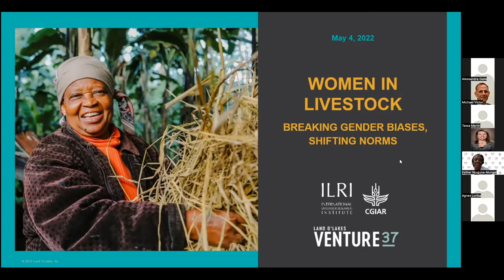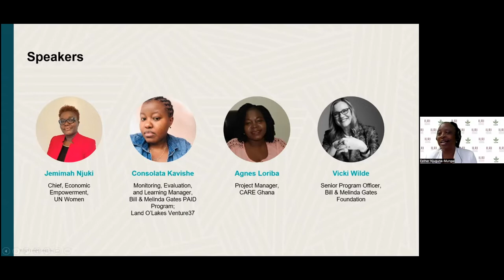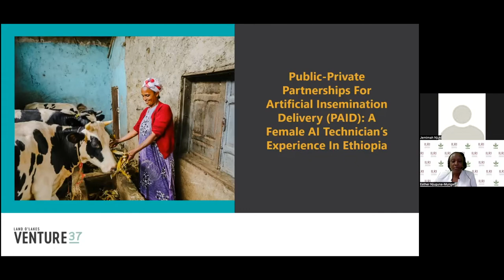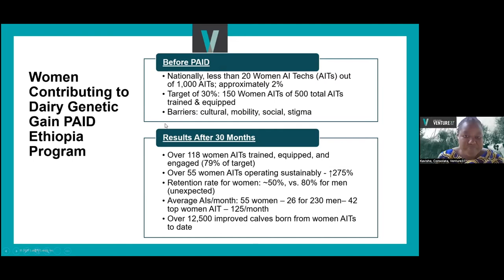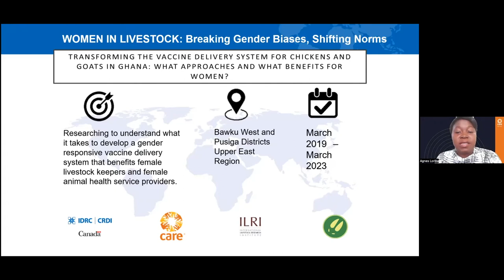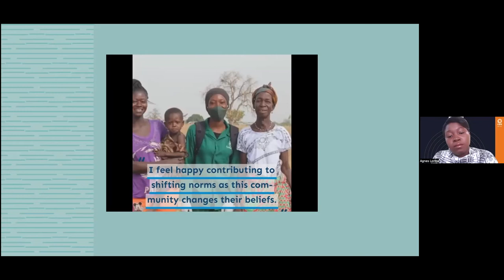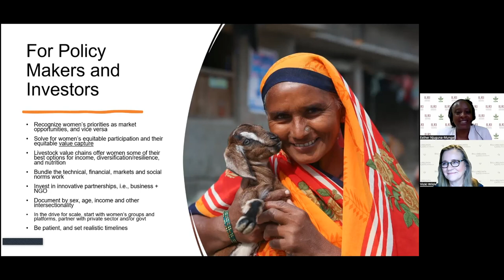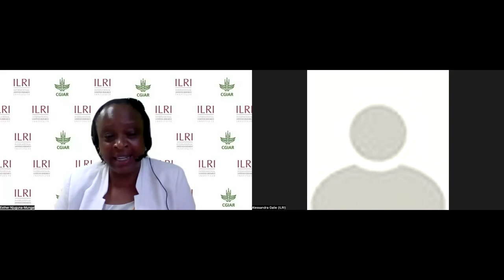Women in livestock: Breaking gender biases, shifting norms.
Part of the ILRI and Venture 37 livestock and livelihoods webinar series, this session focuses on gender biases in livestock production. It was recorded on 4 May 2022.